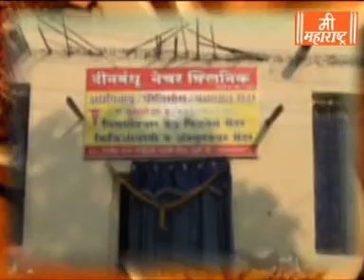Mee Maharashtra News 4 10 19